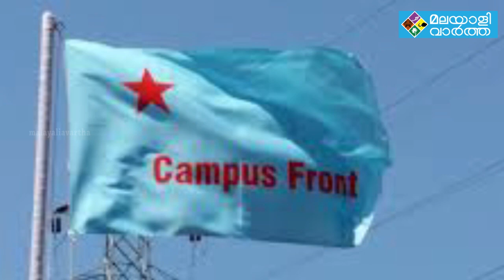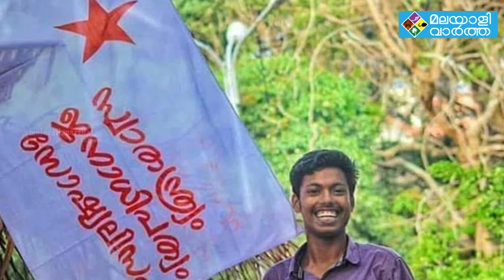അഭിമന്യു കൊലപാതകത്തിൽ ഉൾപ്പെട്ട പ്രധാനപ്രതികളിലൊരാൾകൂടെ അറസ്റ്റിൽ